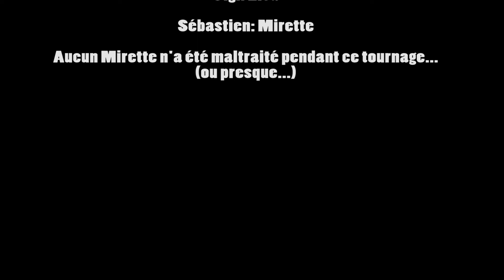MAKE UP FAKEVER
N'hésites pas à t'abonner à la chaine, à activer la petite clochette de notification si tu ne veux pas louper une seule de nos vidéos, et si tu veux être encore plus au top des news du Mochester UniteD, viens nous voir sur nos réseaux sociaux !